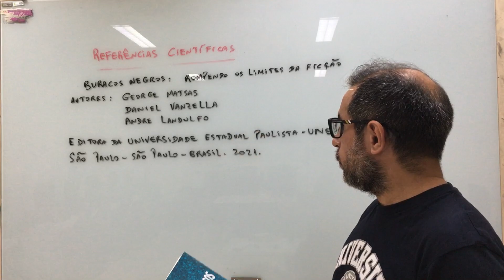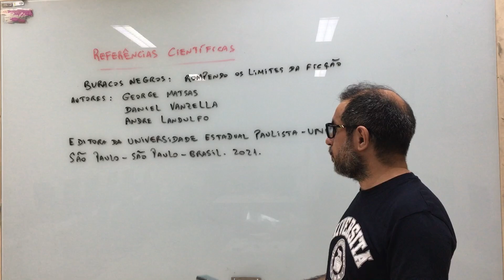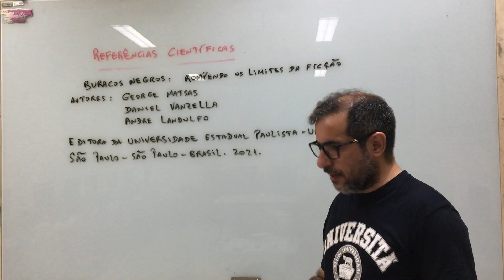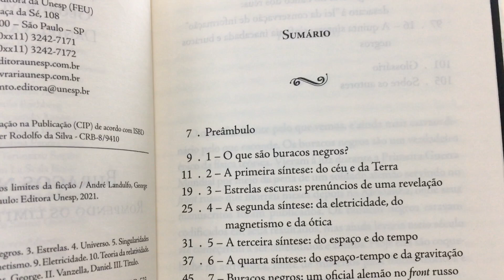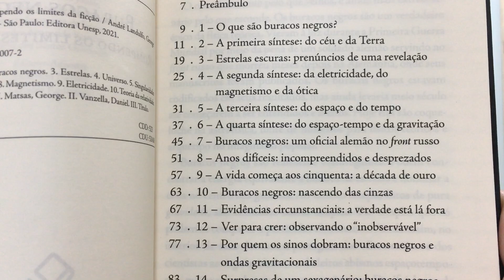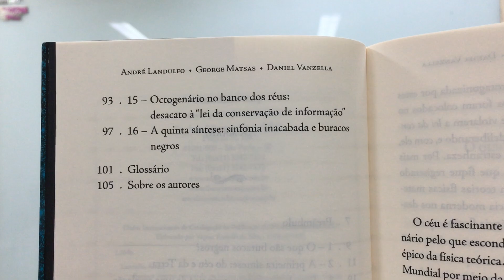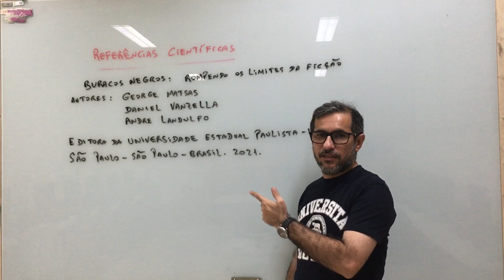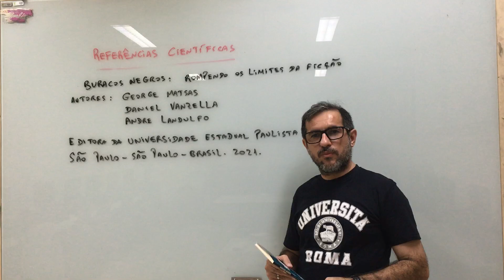Referência 171: Buracos Negros - Rompendo os limites da ficção.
Livro:
Autores: Andre Landulfo; George Matsas; Daniel Vanzella.
Editora da Universidade Estadual Paulista - Unesp.